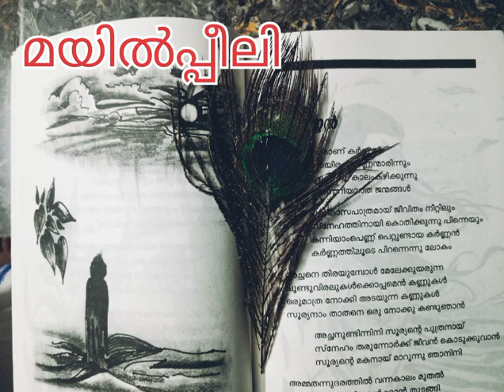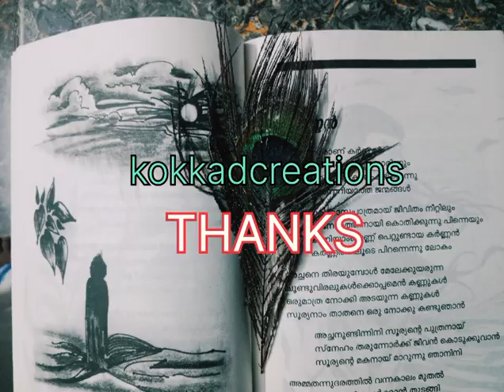മലയാള കവിത/ kavitha /കവിത /ജയപ്രകാശ് കോക്കാട് /kokkad creations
പൂമരങ്ങൾതേടിഅകലങ്ങളിലേക്കുപറന്നുചിറകുകൾതളർന്നുതിരിഞ്ഞുനോക്കുമ്പോൾ കൈനാറിയെന്നുപറഞ്ഞുഅകറ്റിനിർത്തിയവൾ പുഞ്ചിരിക്കുന്നുഅക്കരപ്പച്ചതേടിപ്പറക്കുന്ന ഹൃദയങ്ങളറിയുന്നില്ലസ്നേഹത്തിന്റെത്യാഗത്തിന്റെ കാത്തിരിപ്പ് കുറ്റബോധത്തിന്റെ നേരിപ്പൊടിലെരിയുന്നമനസ്സിന്റെവിങ്ങലുകളാണ്ഏകവിതയിൽ ഇഷ്ടമായാൽ ലൈക്കുംഷേയറുംചാനൽസസ്ക്രൈബുംചെയ്തു സപ്പോർട്ട് ചെയ്യണേ kokkadcreations ജയപ്രകാശ്കോക്കാട്